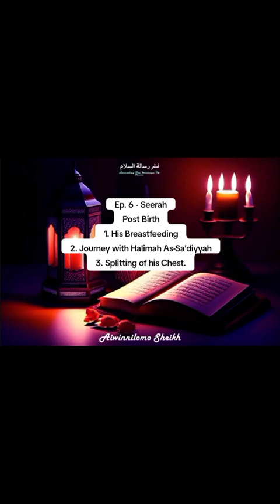Ep 6. Seerah series - Journey with Haliimah As-Sa'diyyah